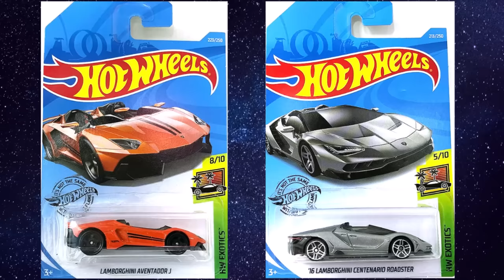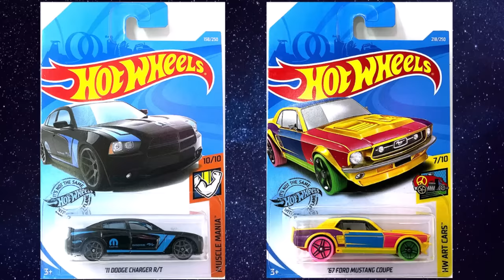Sneak Peek-ish of 2019 Hot Wheels Case M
Don't ask me about Case L 😭😭 Thank you to my friend at T-Hunted for allowing me to use these pictures. You can see more pictures from this